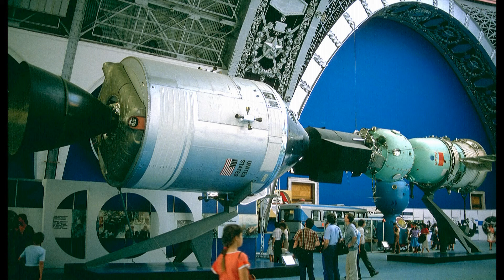Nordkap-Reise 1986 - Teil 2